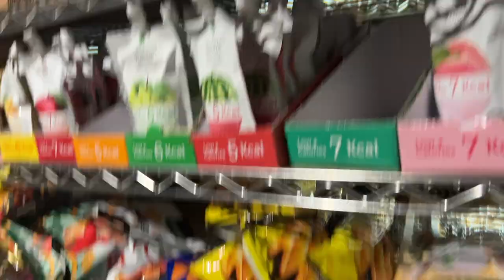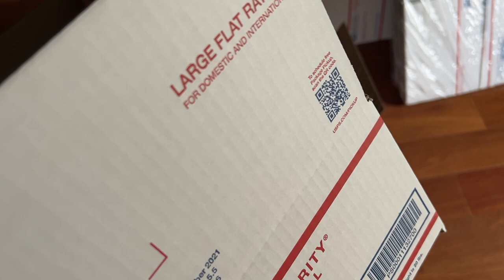Kawaii Vlog - Life Update & Huge Packages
Hiiiii!

HERE IS HOW TO JOIN my Popshop Live shows:
• download @popshoplive app
• make an account
• put in my code ‘CHARMS’
• make sure notifications are turned on
• add my show to your watchlist so you will get notifications!